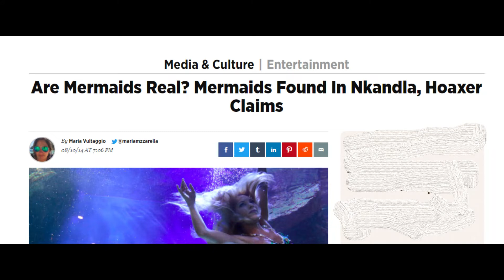Mermaids from South Africa: The legend of the Kaaiman Mermaid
Stories about mermaids can be found all around the world. In this video I explore REAL mermaid stories from South Africa.

CREDITS:

A Mermaid  by John William Waterhouse - Art UK, Public Domain, Wikicommons

The Mermaid By Howard Pyle (1910) - Delaware Art Museum, Public Domain,

J.D Lewis-Williams, Ezeljagdspoort Revisited: New Light on an Enigmatic Rock-Painting, The South African Archaeological Bulletin, Vol. 32, No. 126 (Dec., 1977), pp. 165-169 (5 pages).

Andrew Blank, Bushmen In A Victorian World - The Remarkable Story Of The Bleek-Lloyd Collection Of Bushmen Folklore